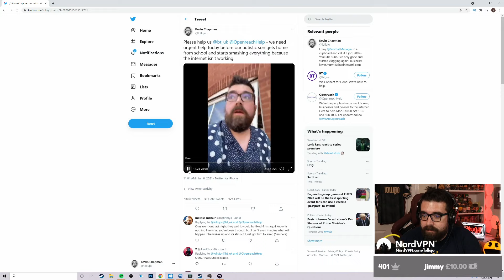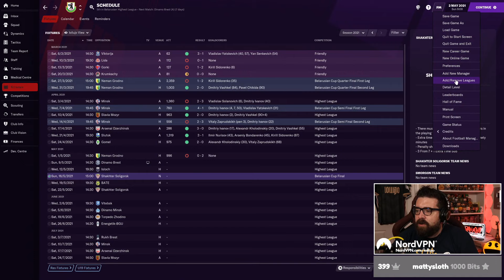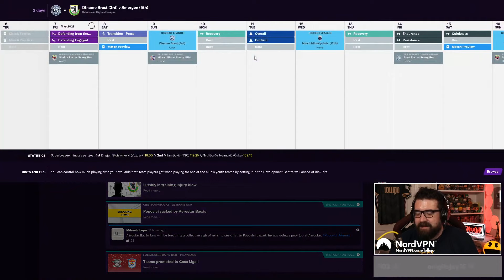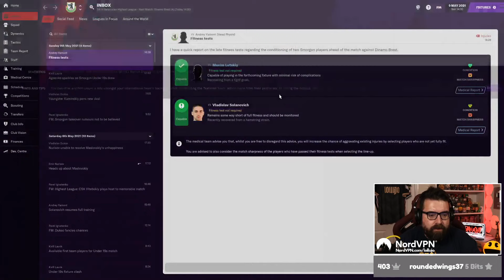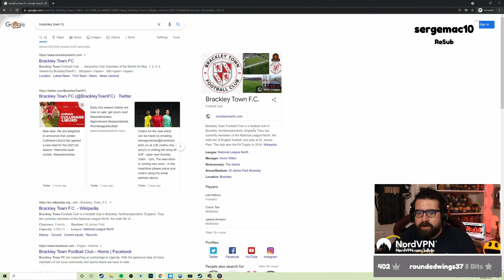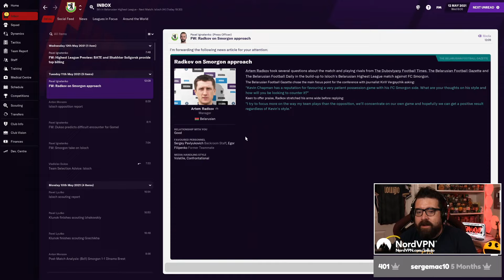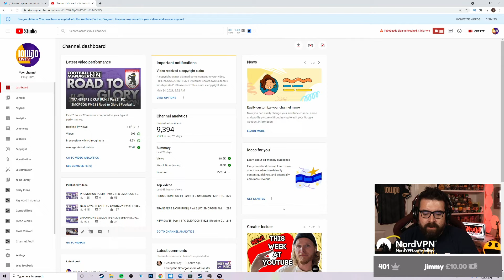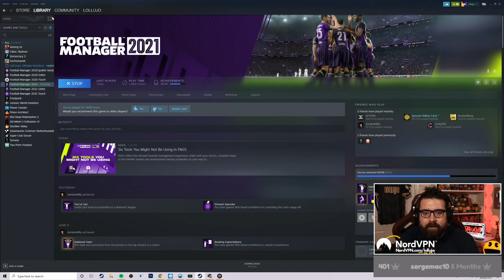100K YOUTUBE SUBS! | Part 4 | FC SMORGON FM21 | Road to Glory | Football Manager 2021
New stream save! We loaded up 12 nations I've never managed in before on either YouTube or Twitch, started unemployed with no plan, and waited to see what would happen - in the end, the first job we were offered is perfect for a Road to Glory save - FC Smorgon, The Bears, in the Belarusian second tier! This is going to be interesting!

Watch the series live on Twitch Sunday-Thursday at 7pm UK time

ABOUT LOLLUJO